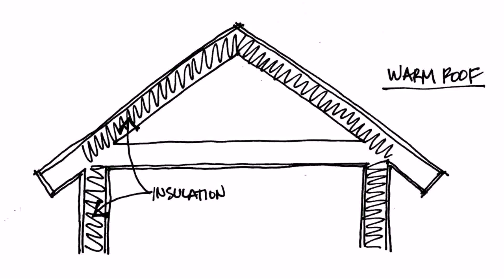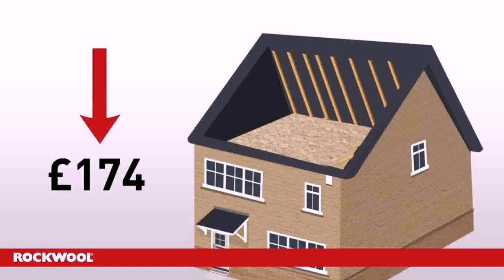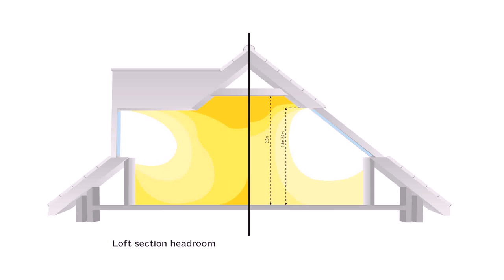Loft Conversion Eaves Storage Insulation (see description)